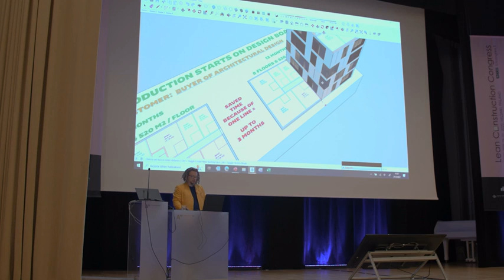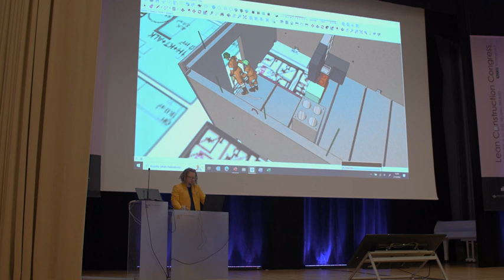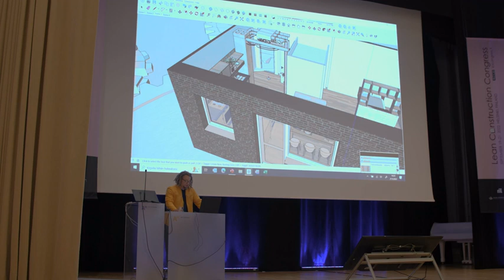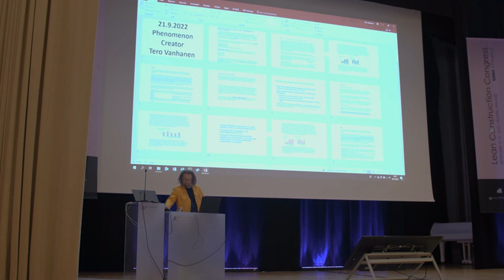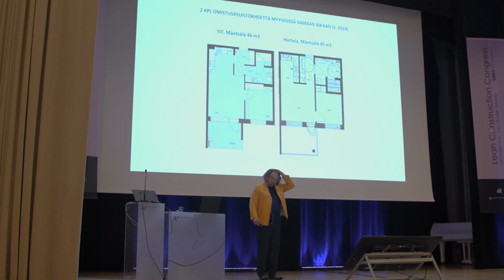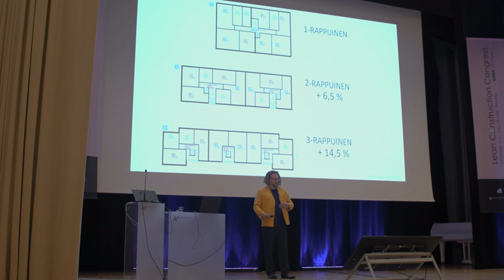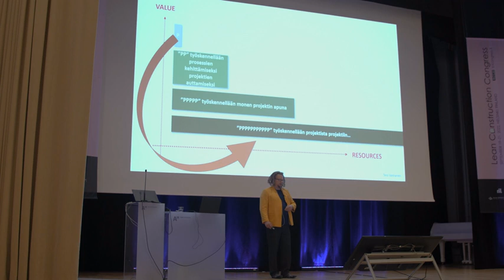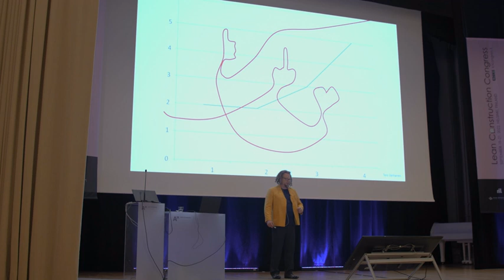Tero Vanhanen Lean Construction Congress 2022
Vedin 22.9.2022 noin 25 min asuntoreformi-shown (lcicongress.fi) seminaarissa. Presessä on syöttöjä asuntojen ja kerrostalojen kokoon, tyyliin, hintaan, rakennusalan tuttavuuteen, modulaarisuuteen, Leaniin ym. ym. Otin teemaksi myös nopeuden, sillä sen avulla voitaisiin luoda rakennettua ympäristöä vuorovakutteisesti yhdessä. Sain showsta jo palauttakin, jos se lisää kiinnostusta katsoa setti... ;D

”Paras ja viihdyttävin ammatillinen presentaatio mitä olen nähnyt.” - Tuomas Jääskeläinen/ Congrid

”Esityksesi oli ylivoimaisen paras tämän päivän LCC seminaarissa.” – Ilkka Leskelä/ iLe Racing Oy.

”Niin mahtavan viihdyttävä ”kevennys” -esitys, vaikka olikin täyttä asiaa. Ei pelkästään ongelmia, mutta myös simppeleitä ratkaisuja.” Katja Sipilä/ Granlund

Tänään tuli ulos myös KIWA podcast….:

”🎧Tänään julkaistussa podijaksossa ilmiöiden luoja ja arkkitehti Tero Vanhanen Firalta saattaa Tiian ja Elinan fiksun rakentamisen polulle tuoden tuoreita näkökulmia rakennusalalle.

Miksi rakennukset ovat samanlaisia, vaikka ihmiset arvostavat eri asioita? Pitäisikö rakennusalan päästä eroon projektimaisesta kaavasta? Entä millä tavoin syvempi kumppanuus ja vuorovaikutus eri toimijoiden välillä mullistaisi rakennusalan? Tiia ja Elina kuulevat myös sanahirviön ”moninaisuudenykseysfilosofia” ja vaikuttuvat ajatuksesta sen takana.”